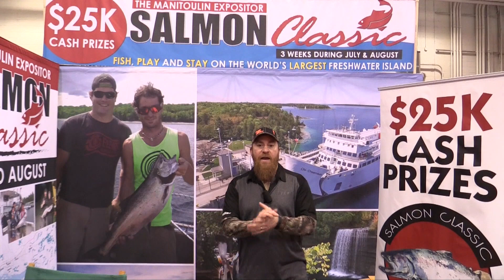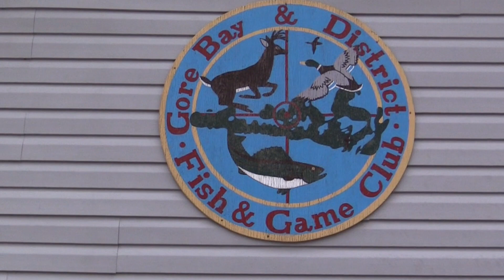FTFTV - Season 1 Episode 3 - Setting the Hook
The Manitoulin Expositor Newspaper is the major source of news on the largest freshwater island in the world.  They also host the Manitoulin Salmon Classic which is a fishing derby that takes place during the month of August.  This works out well because host, Neil Debassige, is also a salmon charter captain for the family business - Island Sunrise Cottages, Fishing, and Hunting Outfitters.